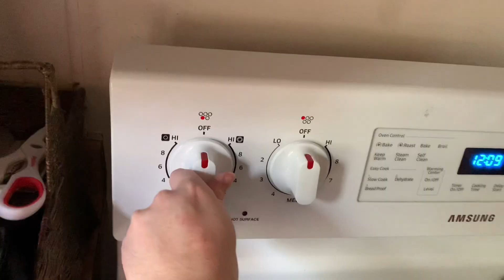Delectable Monstrosities - CHEESY RAMEN